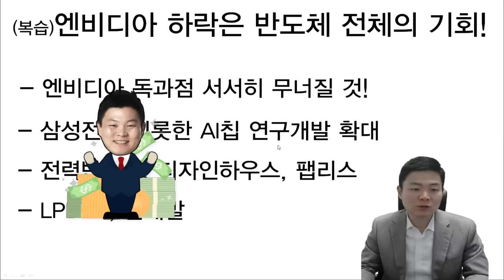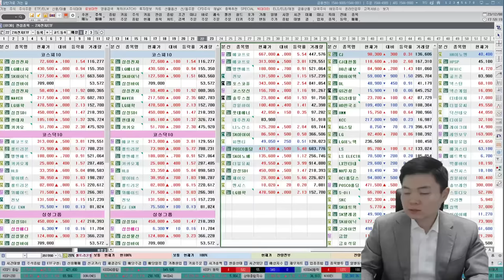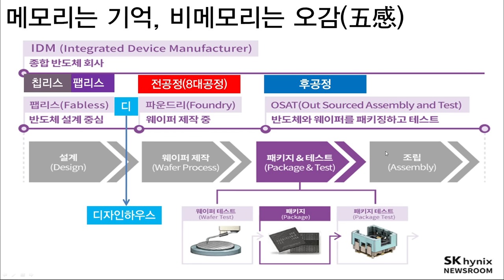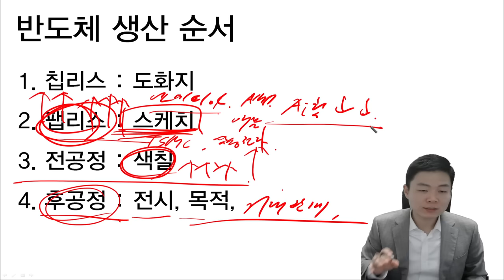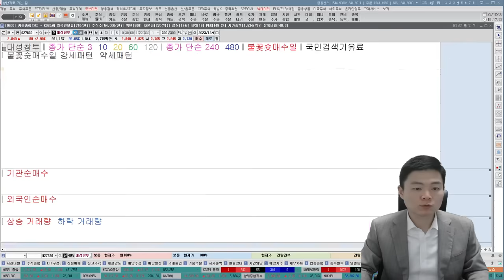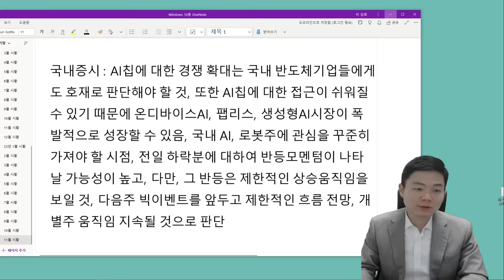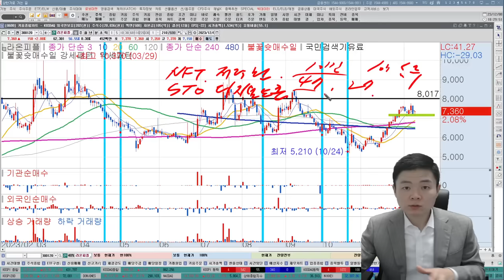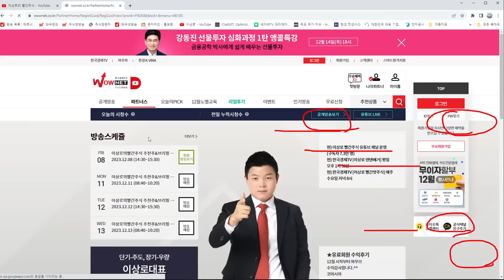추천주 반드시 매수하세요. 세계1위 기술력 보유, 아직 저평가우량주, 앞으로 크게 오를겁니다.(에코프로비엠, 포스코퓨처엠, 2차전지, 삼성전자, SK하이닉스, AI로봇, 엔비디아)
0:00 주식 시장에서 엔비디아와 AMD에 대한 앞으로의 전망
6:36 한미 선물옵션동시만기 이후 대응전략
12:46 반도체에 대한 기본 개념 이해하기
26:05 향후 수혜를 받을 반도체관련주와 앞으로 급등가능한 기업소개
38:40 주식 시장 동향과 투자전략